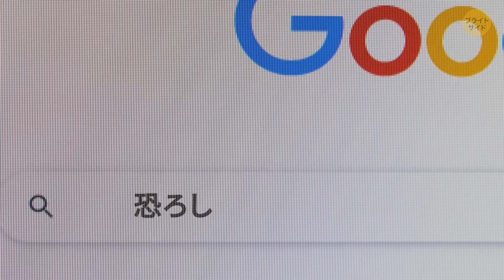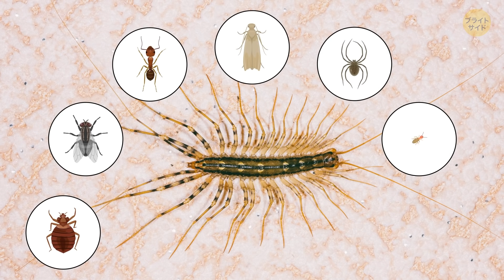Titleː家で大きな虫を見つけてもつぶさないで！怖そうだけど無害な動物たち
ゲジゲジは脚が15本、よく見える目が2つ、匂いや振動を敏感に感じ取る長い触角が2本あります。頭と口の近くにある足には毒があります。そして脚を投げ縄みたいに使って複数の獲物をつかむことができます。多くの人は駆除しようとしますが、ゲジゲジは自然にそして無料で害虫駆除してくれるんですよ。でも、ゲジゲジって危険じゃないの？って思いますよね？

見た目が怖いけれど実際はそうでない動物っているんですよ。ゲジゲジもその一つです。他にもいろいろいますよ。例えば、ジンベイザメは世界最大のサメであり、魚としても最大です。2階建てバスよりも少し大きくて増5匹分の重さです。口の中には300の小さな歯があり、それで通常プランクトンを捕り、時々魚も食べます。ジンベイザメはゆっくりと泳ぎ、サメの中で最も優しいんですよ。ダイバーと遊ぶこともあります。危険だって思われているけれど実はそうではない動物って存在するんです。

タイムスタンプ:
ゲジゲジ
ルブロンオオツチグモ
ジンベイザメ
アフリカオオヤスデ
モロクトカゲ
リンクルフェイスバット
アイアイ
ガビアル
ミルクヘビ
トゲヤマガメのマタマタ
バージニアヒトリガ
ハゲワシ
ダイオウグソクムシ
ホシバナモグラ
ウデムシ
ストックマテリアル （写真、動画など）:

声の提供